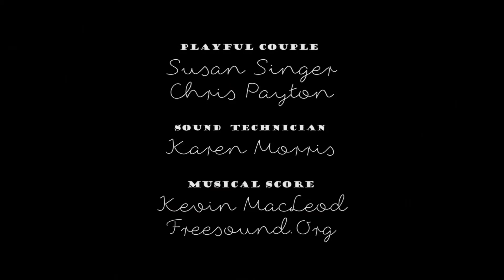Triangle Play is fun anytime of day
The love story continues...  Susan and Chris have gotten married and love playing with Triangle Play at all times of day.  Watch out for Susan sneaking up on Chris!